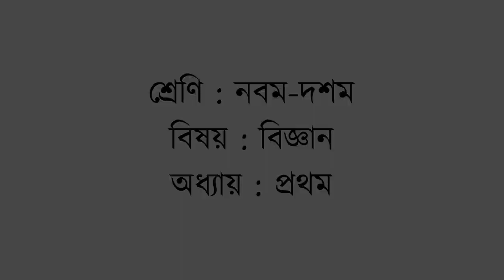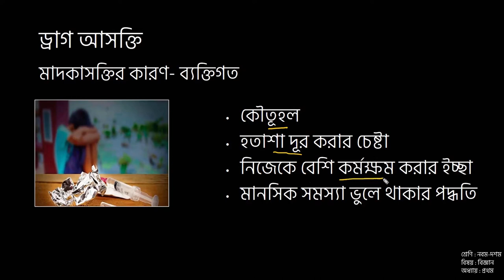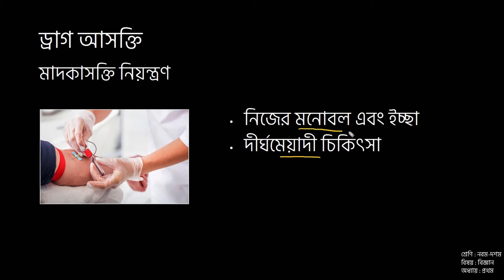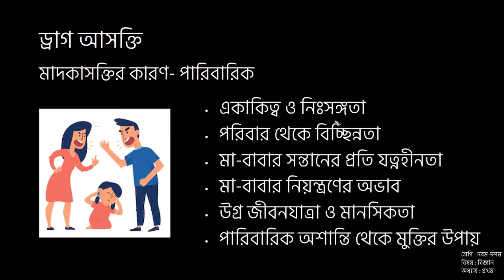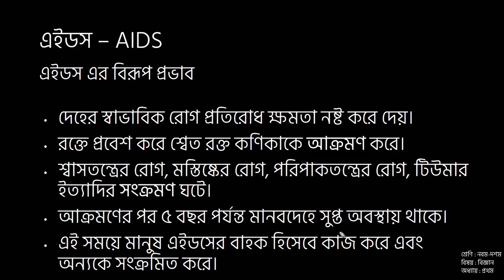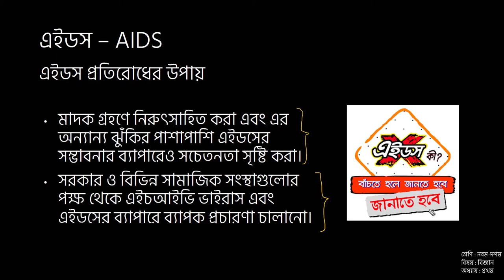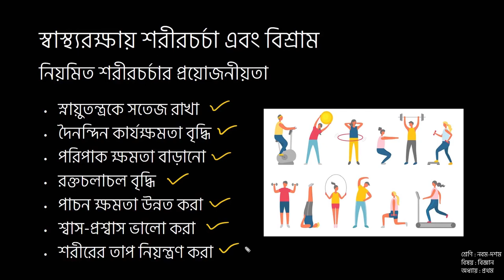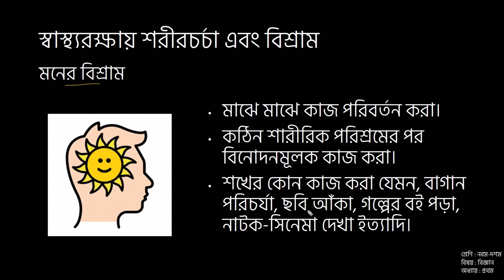নবম-দশম শ্রেণি । বিজ্ঞান । উন্নততর জীবন । পর্ব ০৫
এই ক্লাসে আমরা শরীরে ড্রাগসের ক্ষতিকর প্রতিক্রিয়াগুলো শিখবো। এছাড়া এইডস সম্পর্কে শিখবো এবং শারীরিক ফিটনেস বজায় রাখার কৌশলগুলো শিখতে পারবো।